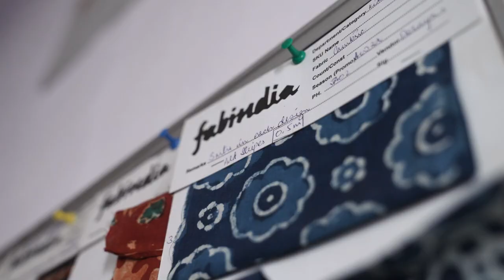कला • कपड़ा • कारीगर | 𝗖𝗵𝗮𝗮𝗽 𝗯𝘆 𝗙𝗮𝗯𝗶𝗻𝗱𝗶𝗮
कला • कपड़ा • कारीगर | • 𝗖𝗵𝗮𝗮𝗽 𝗯𝘆 𝗙𝗮𝗯𝗶𝗻𝗱𝗶𝗮 • We owe a great deal to our artisans and craftspersons, who day after day create masterpieces that are truly unique and stand alone. The effort and precision of hand-block printing is challenging, but with years of practice and skill, it has been perfected.

With a strong influence of our cultural heritage, we present 𝗖𝗵𝗮𝗮𝗽, the Hand-block printing collection by Fabindia. Believed to have originated in the streets of Rajasthan, this sustainable textile printing technique is much loved and celebrated by craft connoisseurs all over the world. The block printing art form is versatile, manifesting the uniqueness of prints and colours, and the apparent signs of human hand.

Embedding their skill and unique technique into each fabric they touch, the artisans carefully design and imprint the chiseled block onto the fabrics, and the result is a mesmerizing confluence that we love to adorn.

In this phase of fast fashion, let’s spare a moment to admire the ancient art of hand-block printing and embrace slow, conscious fashion that is both environmentally sustainable and a platform for our craftsmen to proudly exhibit their work.